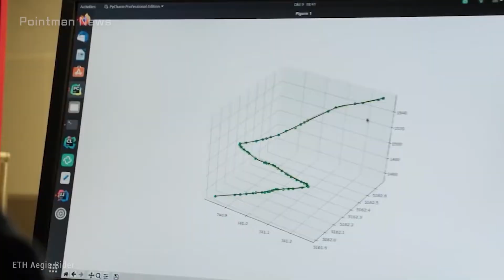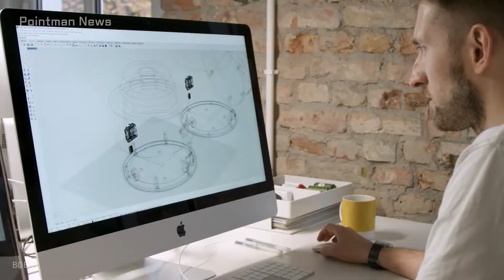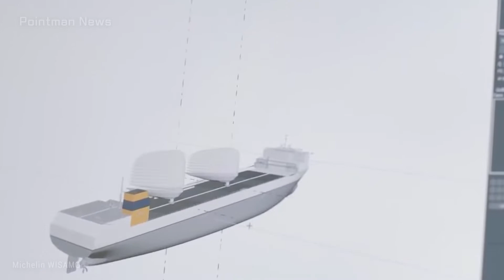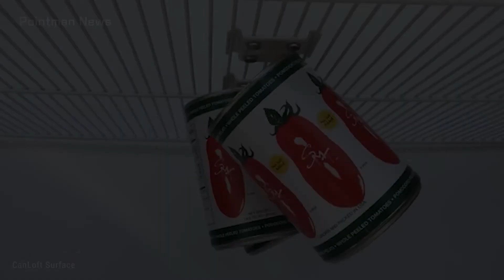놀라운 첨단기술 12가지 : 바이커를 위한 안전솔루션, 현대적인 돛시스템, 3D감지스피커, 디지털 팔찌, 태양에너지로 작동하는 드론등 12가지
포인트만 뉴스채널의 이번 영상은 아이디어를 기반으로한 놀라운 첨단기술에 대한 것입니다. 바이커를위한 안전솔루션을 비롯하여 에너지에 대해 다시 생각하게 만든느 현대적인 돛시스템, 디지털의 새로운 기술을 적용한 디지털 팔찌등 12가지입니다. 창의적인 아이디어를 기반으로 전세계의 혁신적인 기술이 어떠한지를 지금 영상으로 확인하여보세요.

1. 오토바이운전자를위한 안전솔루션(ETH Aegis Rider)
바이커가 안전하게 운전하려면 도로상에서 지금보다 더 많은 정보를 필요로 합니다. 증강 현실기술을 이용하여 최적의 경로 예측표시를 통해 안전운전을 가능하게해주는 새로운 기술에 대해 알아봅니다.

2. 디지털 팔찌(Bangle Digital Jewellery)
이 디지털 팔찌는 누구나 갖고 싶어할만큼 디자인이 매력적입니다. 팔찌에는 다양한 내용을 표시해줄 수 있으며, 장식도구로서의 독특한 아름다움을 줍니다. 다양한 내용을 표시해줄 수 있는 디지털 장식도구에대해 알아보았습니다.

3. 3D 감지기능의 스피커(Noveto Soundbeamer)
TV나 오디오로 음악을 들을 때, 주변으로 소리가 퍼져나갈 수 밖에 없습니다. 그럼에도 헤드폰이 아닌 스피커로 듣고싶을 때, 이 사운드 장치는 이러한 문제를 해결하였습니다.

4. 태양에너지로 작동하는 드론(Zephyr S)
이것은 태양에너지를 이용하여 장시간 비행이 가능한 드론에 대한 것입니다. 이 드론은 길다란 날개를 가지고 있습니다. 이 독특한 드론에대해 자세히 알아보았습니다.

5. 요람을 흔들어주는 자동장치(BOBBY)
이런 제품의 아이디어는 누가 생각해낸 것일까요? 바비라는 이름의 이 제품은 아기를 위해 자동으로 요람을 흔들어주는 장치입니다. 아기의 체중에 맞춰 움직임을 조절할 수 있는 자동흔들장치에 대해 알아보았습니다.

6. 현대적인 돛 시스템(Michelin WISAMO)
선박은 많은 양의 기름을 사용하기때문에 언제나 기름사용에따른 환경문제에 직면하고 있습니다. 세계적인 기업인 미쉐린에서 설계한 위자모는 자동화된 팽창식 돛 시스템을 통해 환경문제를 해결할 대안을 찾고 있습니다. 어떻게 해결하려하는지 알아보았습니다.

7. 호버방식의 차량(CYCLONE)
소형비행능력이 결합된 호버방식의 차량 연구개발은 지난 수년간 전세계에서 다양한 연구가 이루어져 왔습니다. 차량과 소형비행기의 기능이 결합된 호버형태의 자동차에 대한 것입니다.

8. 고속충전이 가능한 건전지(Pale blue batteries)
다이소를 즐겨 찾는 이유중에 하나는 1회용 건전지 구입을 위해서일 수 있습니다. 하지만 기존보다 최대 5배이상 빠른 충전이 가능한 충전식 건전지가 있다면 이러한 불편함이 없을 것입니다. 최신기술에의한 충전식 건전지에대해 알아보았습니다.

9. 자유자재로 조절이 가능한 의자(Signature Altwork Station)
자유자제로 의자, 테이블, 모니터의 높이나 방향을 조절할 수 있는 의자에대한 것입니다.

10. 휴대용 앵커장치(Deadman Ground Anchor)
반듯이 가야하는데 오르지 못하는 비탈길이라면 어떻게해야할까요? 이때 이 앵커장치는 간편하면서도 효과적인 도움을 줄 것입니다. 험난한 지형에서도 간편하게 설치가 가능한 앵커장치에 대한 것입니다.

11. 비누거품기(Buru-buru)
이것은 비누를 거품으로 만들어 사용시간을 늘려주는 생활용품입니다. 하지만 이 장치에대한 펀딩은 취소되었습니다. 그럼에도 제작자들이 어떤 생각으로 이를 만들려 하였는지 알 수 있습니다.

12. 자석을 이용한 냉장고 정리도구(CanLoft Surface)
냉장고에 식품을 넣다보면 어느 순간 공간이 부족하게 느껴질 때가 있습니다. 이것은 캔류의 식품들을 효과적으로 냉장고안에 정돈해주는 자석장치에 대한 것입니다.

00:00 - 오토바이운전자를위한 안전솔루션(ETH Aegis Rider)
01:16 - 디지털 팔찌(Bangle Digital Jewellery)
01:48 - 3D 감지기능의 스피커(Noveto Soundbeamer)
02:27 - 태양에너지로 작동하는 드론(Zephyr S)
03:22 - 요람을 흔들어주는 자동장치(BOBBY)
04:04 - 현대적인 돛 시스템(Michelin WISAMO)
04:51 - 호버방식의 차량(CYCLONE)
05:49 - 고속충전이 가능한 건전지(Pale blue batteries)
06:27 - 자유자재로 조절이 가능한 의자(Signature Altwork Station)
07:07 - 휴대용 앵커장치(Deadman Ground Anchor)
07:40 - 비누거품기(Buru-buru)
08:10 - 자석을 이용한 냉장고 정리도구(CanLoft Surface)

*포인트만 뉴스(Pointman News)는 이 리뷰에 표시된 제품이나 비즈니스와 관련이 없습니다. 표시된 모든 상표는 해당 소유자의 자산입니다.